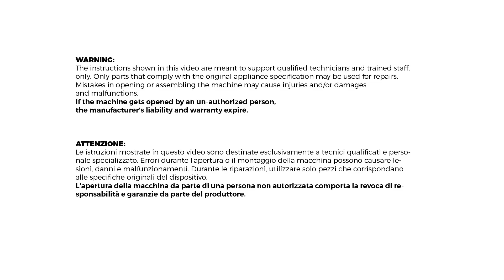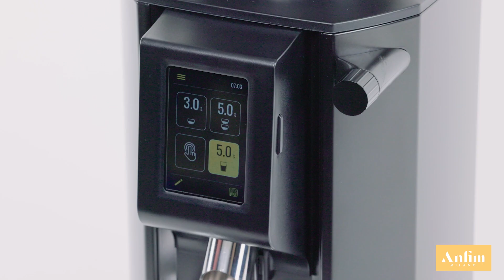Anfim Luna | Quick Start Guide